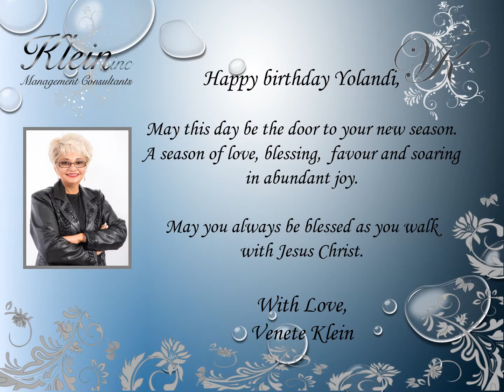Happy Birthday Yolandi